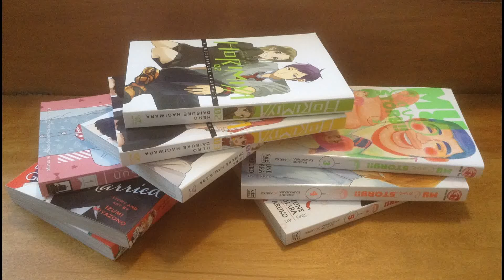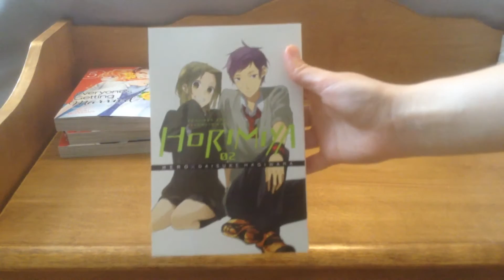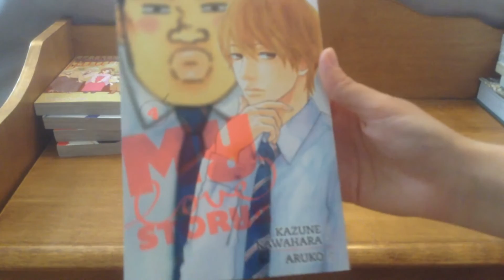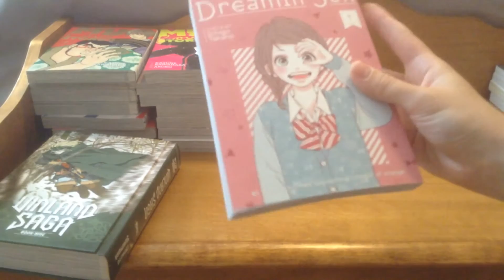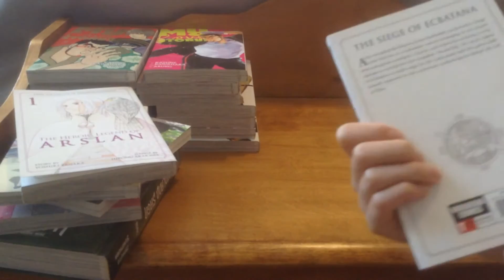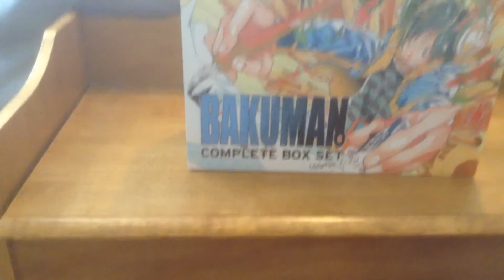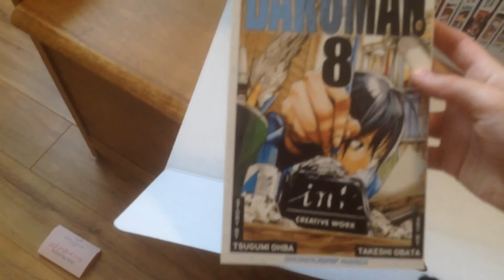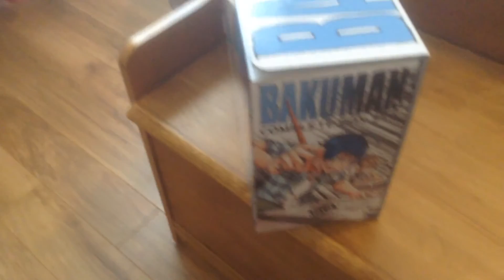May & June 2017 Manga Pick-ups! 35+ Volumes including a box set!! (Sustain the Industry)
Again, sorry for taking so long to make a video, hopefully I'll be able to get another one out in the next week or two. :)